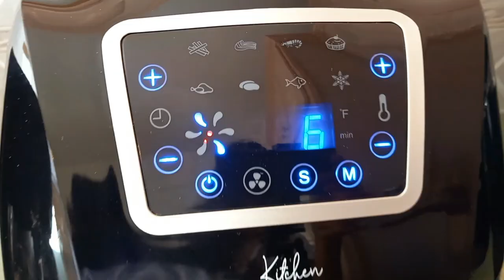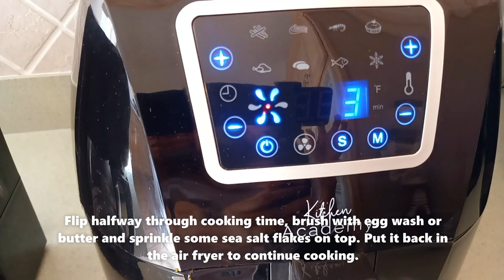Air Fryer Pretzel Bites From Canned Biscuits | How to Make Pretzels using Canned Biscuits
We need:
1 can of Pillsbury Biscuits
melted butter or egg wash
sea salt flakes for topping
1.5 cups water
2 tbsp baking soda

Directions:
1. Cut each biscuits into halves, then shape each halves into a ball.
2. Boil water in a pot, add baking soda. Stir. Then drop each pretzel dough into the pot and remove right away.
3. Arrange in the air fryer basket lined with parchment paper without overlapping each other.
4. Brush with melted butter or egg wash and sprinkle with sea salt flakes on top.
5. Cook at 400 F preheated air fryer for 6-8 minutes. Flip halfway through cooking time and brush with egg wash or melted butter, top with sea salt flakes. Put it back in the air fryer to finish cooking.
6. Serve with your favorite cheese dip, enjoy!

*NOTE: Air fryer does vary so adjust time or temp if needed.

*Note: I am using Kitchen Academy air fryer with a rated power of 1700W. Every air fryer does vary so adjust cooking time or temp if needed.